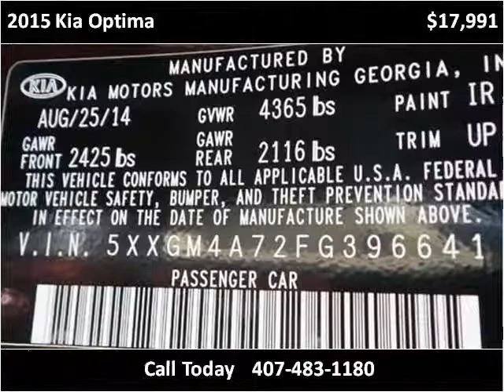2015 Kia Optima Used Cars Kissimmee FL